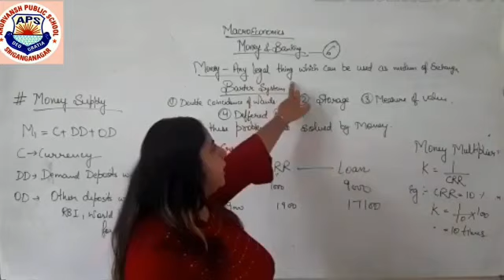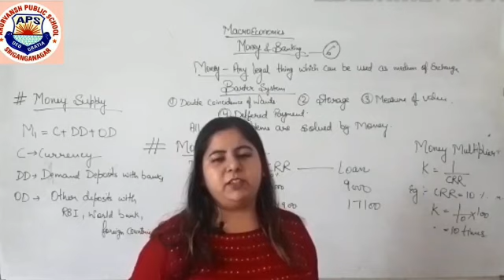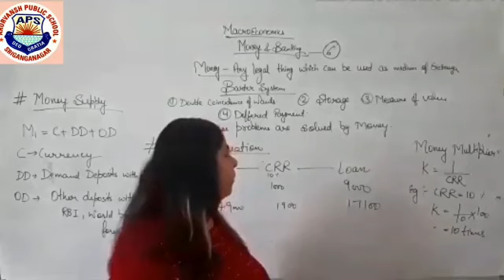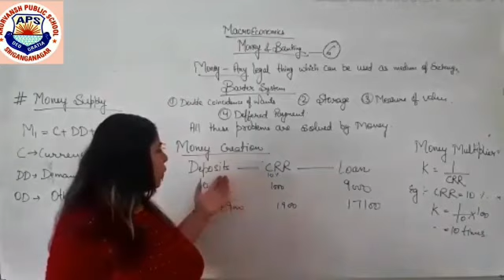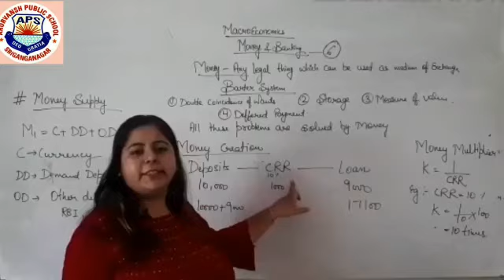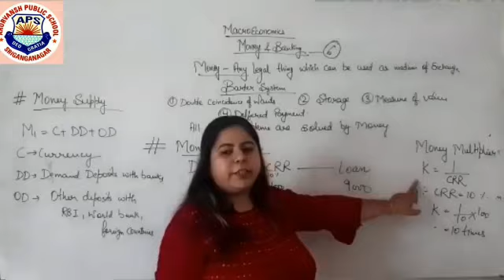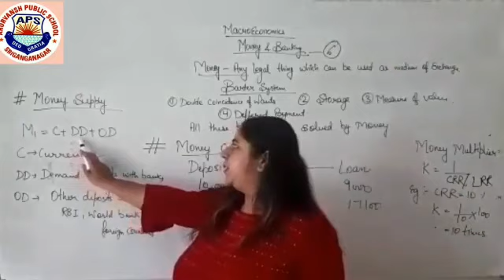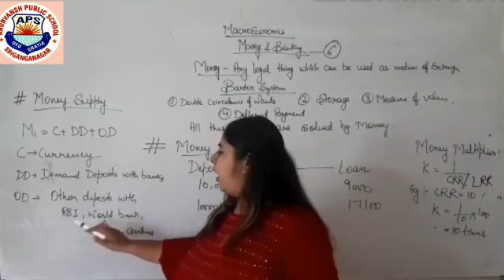Money and Banking by TANIYA MAM